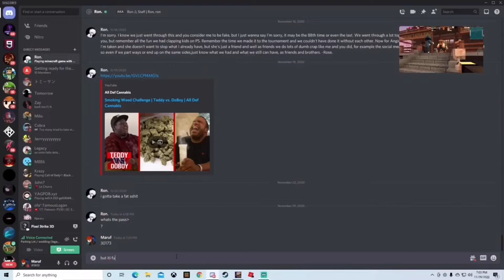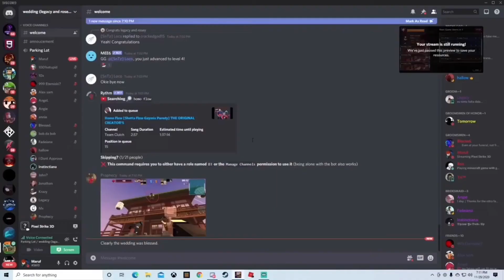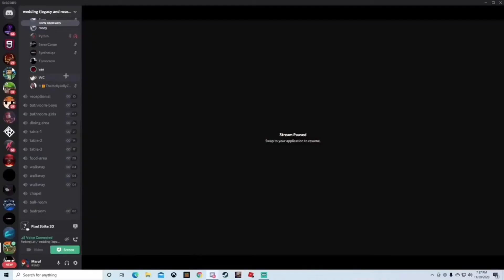The Pixel Strike Wedding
Thanks to everyone who joined the wedding with us. Been a crazy funniest day lol.

My PS3D ID: 144362

People who participated:
Annie
Instinct (SnTz Leader)
Cobra
Angie
Rosey
SeñorChurro (Me)
Ron
Tri
Vernity
Tomorow
Hallow
Legacy
Vann
Jonathan
Cheeseman
Rose.
Tiger
100%stupid
10x (Obey Leader)
Alex Sam
Blessed (Viper)
Eterniski
AinzGoalDown